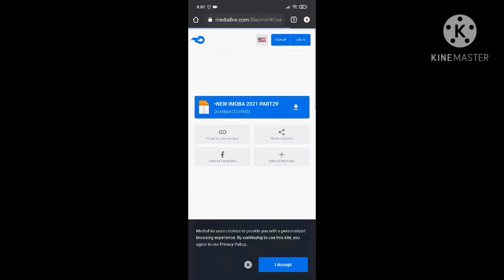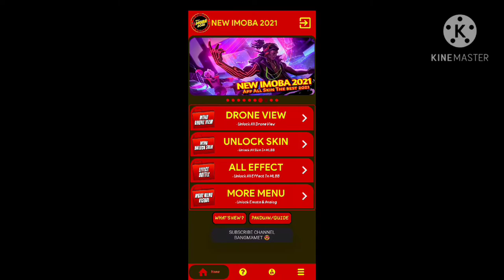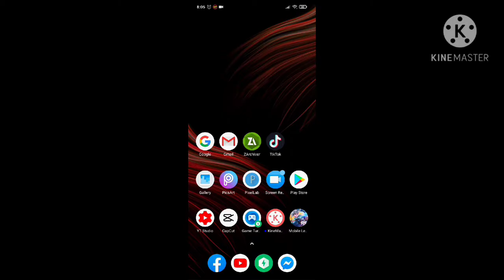UNLOCK KOF SKIN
FREE SKIN
UNLOCK ALL SKIN
FREE KOF
UNLOCK ALL EMOTE
FREE EMOTE
FREE RECALL
UNLOCK RECALL
NO BAN FREE SKIN
ALL SKIN UNLOCK
MLBB
FREE ALL